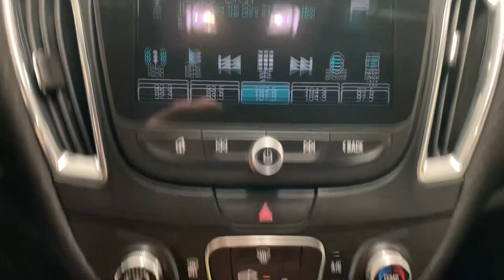2017 Chevrolet Malibu Countryside, Oak Brook, Oak Lawn, Elgin, Naperville, IL N211681A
Silver Ice Metallic Used 2017 Chevrolet Malibu available in Countryside, Illinois at Continental Toyota. Servicing the Oak Brook, Oak Lawn, Elgin, Naperville, IL area.

Continental Toyota
6701 S. LaGrange Rd

2017 CHEVROLET MALIBU! SILVER ICE METALLIC! THIS SILVER BULLET IS READY TO GO HOME WITH YOU! UNLIKE MOST CAR DEALERSHIPS, THIS BABY IS THOROUGHLY INSPECTED AND BACKED BY THE CONTINENTAL TOYOTA CERTIFIED WARRANTY FOR YOUR PEACE OF MIND! FULLY FACTORY EQUIPPED INSIDE AND OUT SO YOU CAN ROAD TRIP WITH CONFIDENCE! IMPECCBLY MAINTAINED AND A MUST SEE! PICTURES DO NOT DO THIS GEM JUSTICE! PRICED BELOW KBB SUGGESTED SELLING PRICE AND WILL SELL FAST! SO COME PICK UP YOUR NEW RIDE TODAY AND DRIVE HOME IN STYLE! SEE YOU SOON!Awards: 2017 IIHS Top Safety Pick. 2017 KBB Most Comfortable Car. 2017 KBB Best Sedan. 2017 KBB Best Family Sedan. 2017 KBB Most Awarded Brand.27/36 City/Highway MPGFounded in 1961 by John and Herman Weinberger, Continental Motors began its existence as an import repair shop in Lyons, IL. The Weinberger's reputation for excellent service spread quickly among sports car enthusiasts, and it wasn't long before the two brothers were approached by triumph to open a new car dealership in 1962.